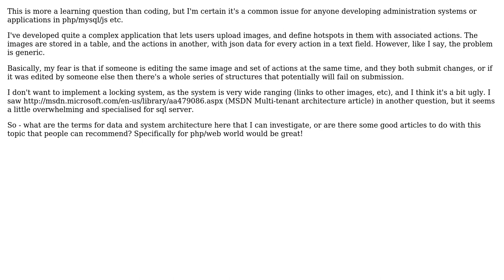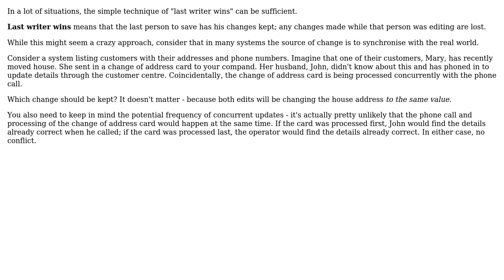Software Engineering: Technique for multiple users on same datasets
With thanks & praise to God, and with thanks to the many people who have made this project possible! You are responsible for your own actions.